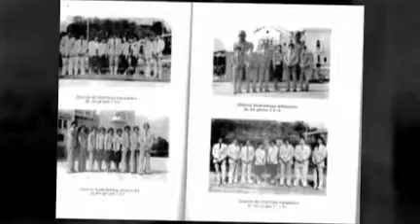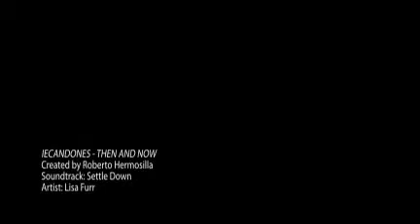IECANDONES - THEN AND NOW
After many years IECA is back in contact thanks to FaceBook.